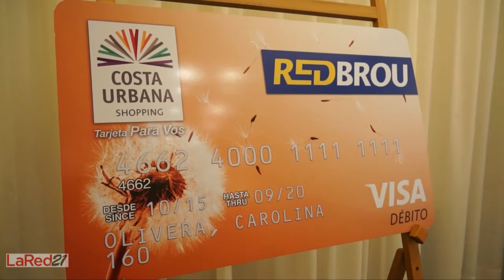Brou y Costa Urbana lanzan su primera tarjeta de débito VISA